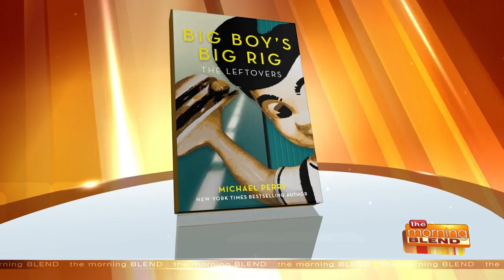Chat with Author, Humorist, and Radio Show Host Michael Perry!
Michael Perry has done it all. From touring with his band the Long Beds, hosting a nationally-syndicated radio talk show "Tent Show Radio", saving lives as a volunteer firefighter, writing many best selling memoirs and novels, and even going through nursing school and MORE... this Wisconsin Native really has done it all! However with the pandemic keeping everyone at home, we just had to find out what he's up to! So we called him up to chat about everything from his career, to his projects, and about the ways he is keeping himself busy during quarantine.  To listen to Michael Perry's live comedy albums and more